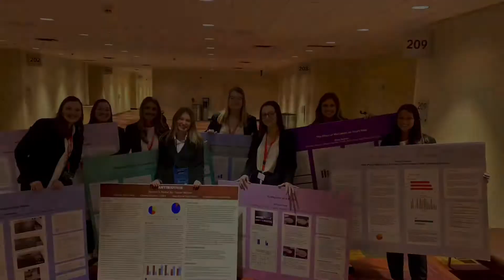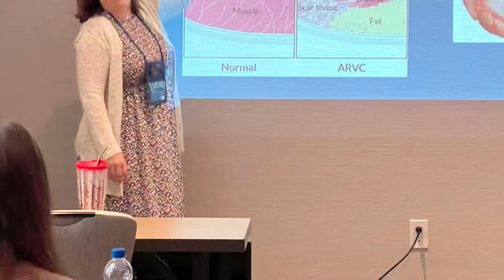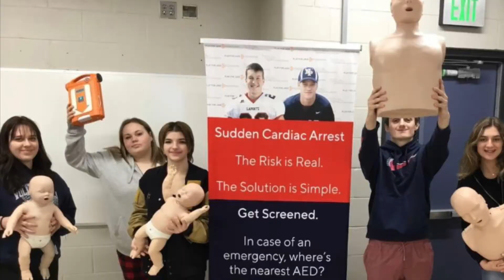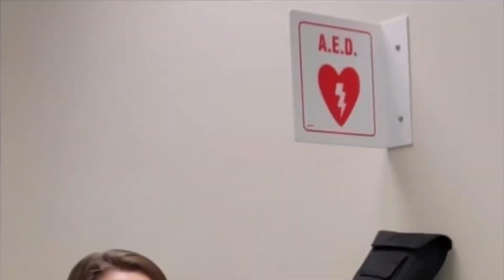Mrs. Aerts has showed me how every person can be apart of saving a life one day❤️